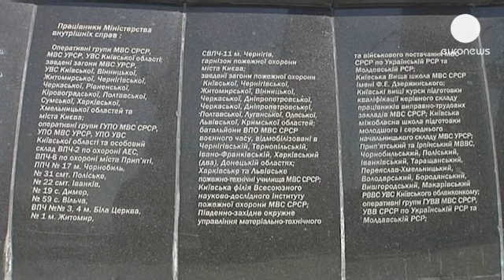: Chernobil: 27 anos depois que futuro?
Na Ucrânia, assinalaram-se na sexta-feira os 27 anos sobre o desastre nuclear de Chernobil, o pior desastre nuclear jamais registado.

A ocasião serviu para divulgar os trabalhos de construção do novo sarcófago em torno do reactor número quatro da central.

Prevê-se que a construção da nova estrutura termine em outubro de 2015. O novo sarcófago tem uma esperança de vida de um século e contém equipamento que permitirá a descontaminação segura no interior do reator afetado.

"Não é segredo nenhum que esta região ainda está contaminada. Apesar dos níveis de elementos radioativos como o Cesio -137 em alguns produtos ser menor agora do que há 10 anos, as concentrações ainda são muito perigosas", afirma Yuriy Bandazhevskiy do Centro de Ciência e Tecnologia, um especialista nos efeitos da radiação.

A ocasião serviu ainda para assinalar a abertura de um novo hospital construído com fundos europeus e munido de equipamento que mede os níveis químicos e de radiação nos alimentos.

Apesar dos números oficiais darem apenas conta de 31 mortos em resultado direto do incidente, organizações não-governamentais afirmam que mais de 780 mil pessoas teriam morrido devido à  radiação.